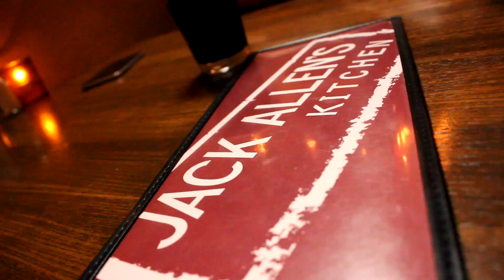3 WEEKS IN!